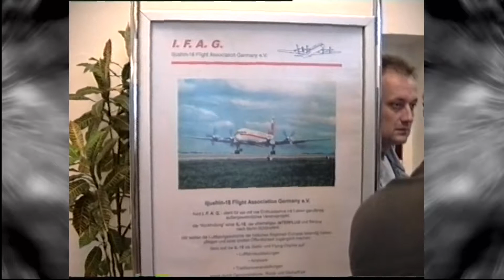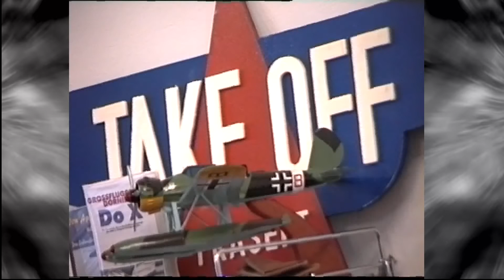Schönefeld Flughafen Flugzeug Modellausstellung 1998